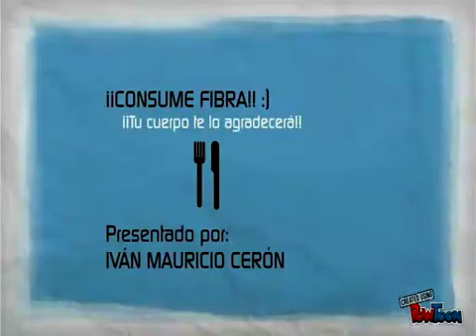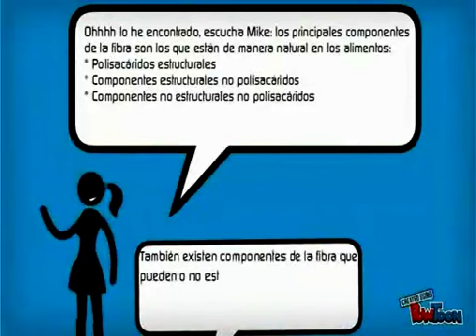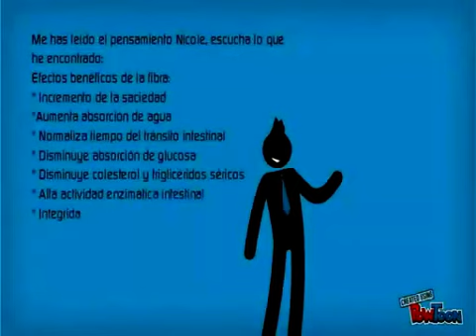Cerón Portilla Vídeo parcial 4